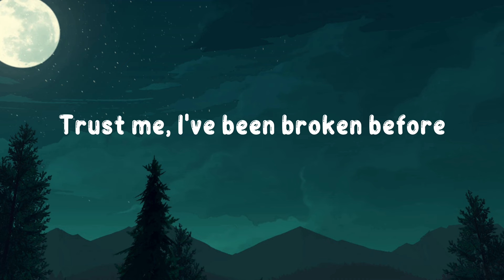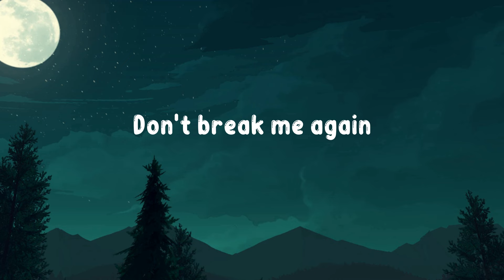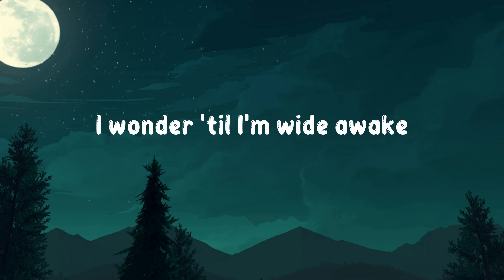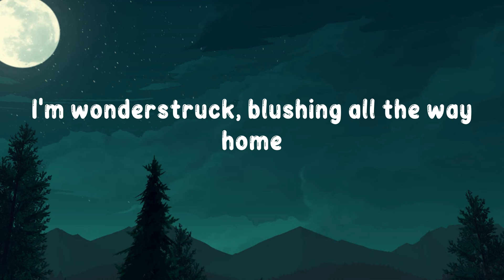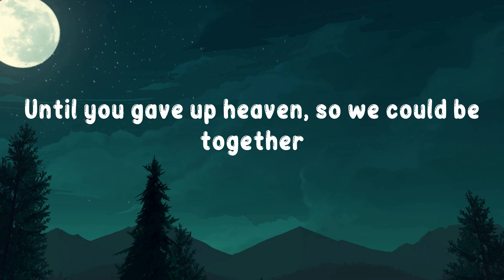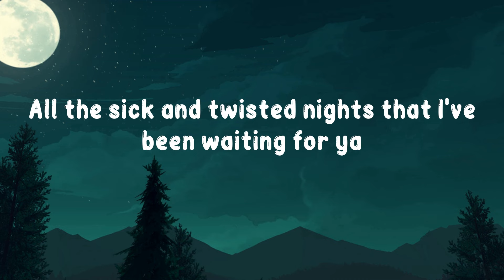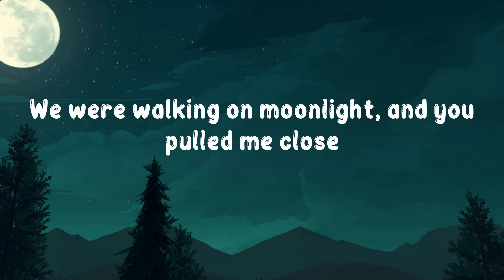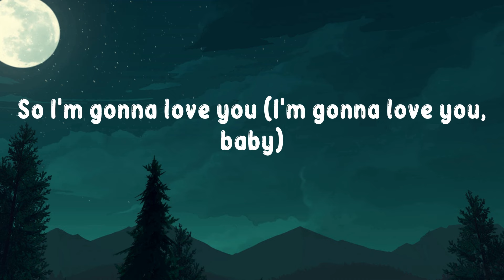It's You - Ali Gatie [Lyrics] | Taylor Swift, Troye Sivan, Meghan Trainor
If you don't think that we're right for each other (for each other)

'Cause I want you, I want you
There's nothing else I want